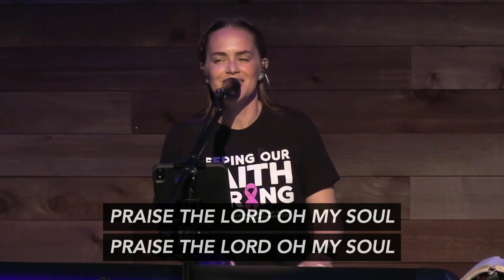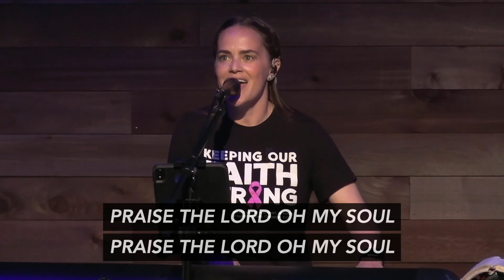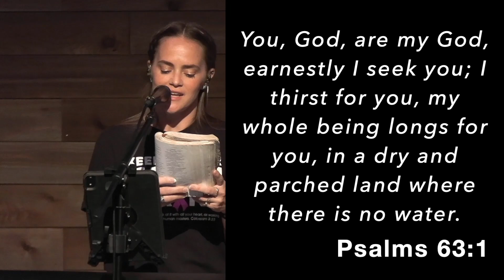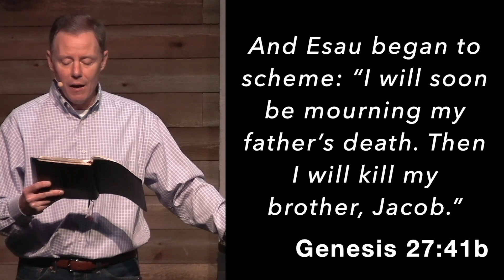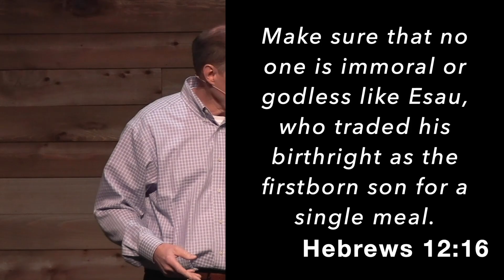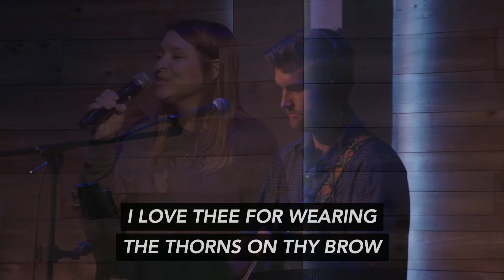Wrestling With Emotion - 2024-04-21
Today's Notes:
1. Emotions are experienced by all people. They are NOT sinful, but can LEAD to sin.
2. Emotions should be a GAUGE, not a GUIDE.
3. FEELINGS affect how we live, but FACTS should be the FOUNDATION of what we believe and how we live.

Today's Scripture References:
Psalm 63:1-5 (Worship)
Genesis 27:41-46 (Sermon)
Proverbs 29:11 (Sermon)
Hebrews 12:15-16 (Sermon)

Thank you for being part of Ridge West! Our mission is to love God, love others, and make disciples. Join us for service each Sunday at 10:30AM Central online or in person. Our address is: